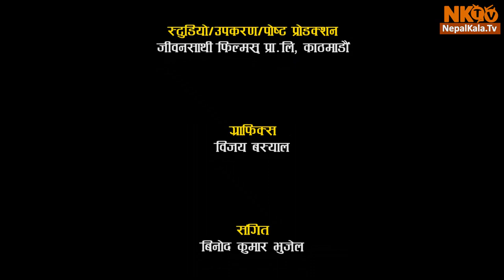CHITRAPAT Episode -11 | 29 September 2018 | Rekha Thapa, Deepak Raj Giri and Deepa Shree Niraula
CHITRAPAT Episode -11 | 29 September 2018 |  Rekha Thapa, Deepak Raj Giri and Deepa Shree Niraula, Yash Kumar, Nima Rumba, Rishi Dhamala, Samragyee Rajya Laxmi Shah, Dhiraj Magar, Pramod Agrahari, Sangita Shrestha, Aliza Gautam, ASHOK SHARMA, Pradeep Kumar Uday, Suvekshya Thapa, Deep Jyoti Thapa, Jiwan Parajuli